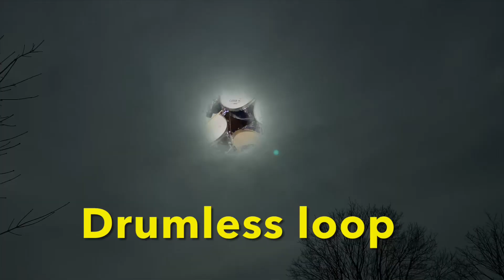Well here we go again. ………………………………………………………….Another Drumless Guitar Loop